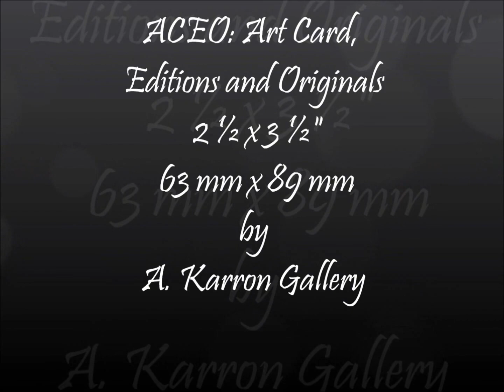ACEO Collection Original Drawings by Annely Karron Art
ACEO Original Art Cards Mini Drawings by Annely Karron Art, Picture Slideshow